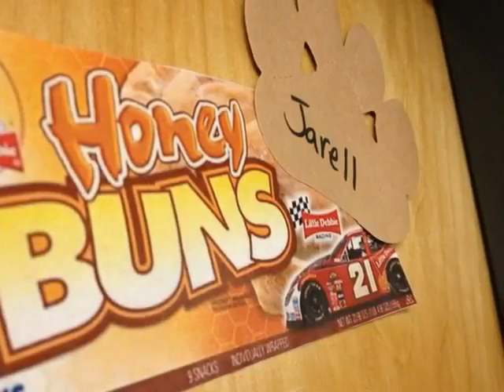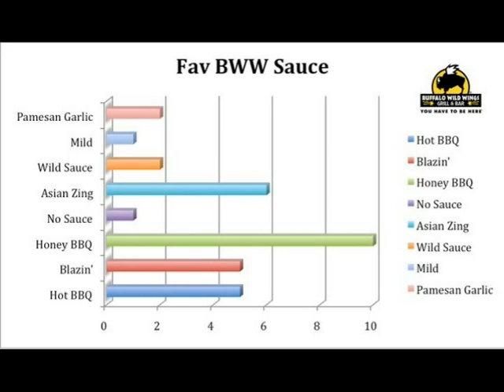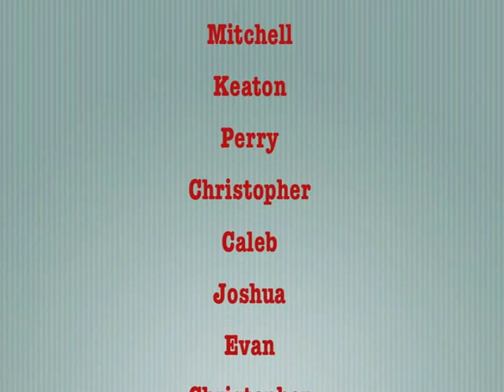Floor Mapping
Montell Jordan - This Is How We Do it   Def Jam records